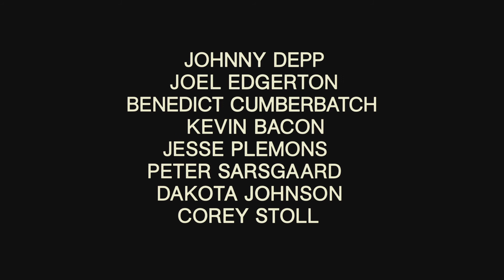Black Mass: Špinavá hra CZ - Official Trailer HD (2015)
| v kinech od 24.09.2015 Freeman Ent.

John Connolly (Joel Edgerton) a James "Whitey" Bulger (Johnny Depp) spolu vyrůstali v ulicích jižního Bostonu. O desítky let později, v druhé polovině 70. let se měli znovu setkat. V té době byl Connolly jednou z hlavních postav bostonské kanceláře FBI a Whitey se stal kmotrem organizace Irish Mob. Proběhla mezi nimi špinavá dohoda týkající se obchodních tajemství a současně likvidace bostonsko-italské mafie, která se vymkla kontrole, což vedlo k vraždám, obchodu s drogami a vydírání. V důsledku toho se Bulger dostal na seznam deseti nejhledanějších zločinců světa.